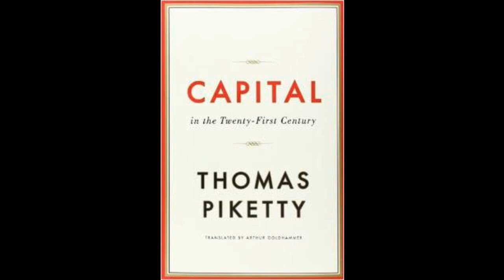Thomas Piketty on Inequality and Capital in the 21st Century 09/22/2014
Thomas Piketty of the Paris School of Economics and author of Capital in the Twenty-First Century talks to Econtalk host Russ Roberts about the book. The conversation covers some of the key empirical findings of the book along with a discussion of their significance.